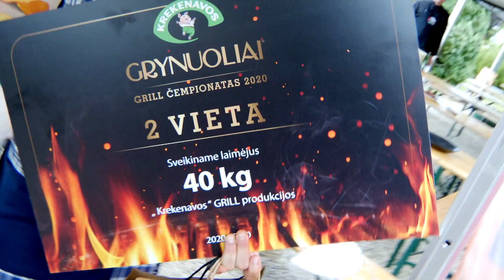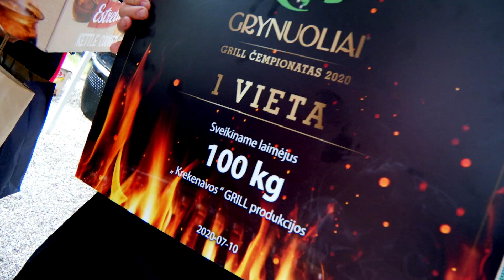Krekenavos GRYNUOLIAI GRILL čempionatas 2020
Liepos 10-tą dieną įvykusiame „Krekenavos GRYNUOLIAI GRILL čempionate 2020“, dėl įspūdingų prizų ir čempionų titulo susirungė net 6 komandos! 🥩 Kviečiame stebėti tiesioginės transliacijos įrašą, kuriame galėsite pamatyti ir išgirsti dalyvių patarimus apie jautienos paruošimą ir kepimą
Taip pat norime padėkoti šio „Krekenavos GRYNUOLIAI GRILL čempionato 2020“ rėmėjams: Estrella, Saldva. Skoniai ir prieskoniai ir Daumantų 😉